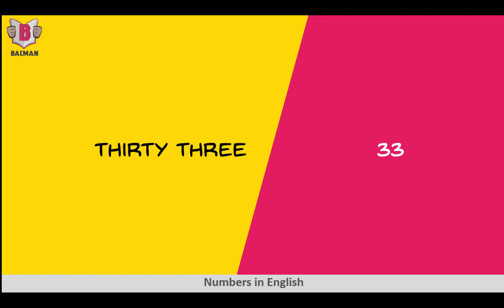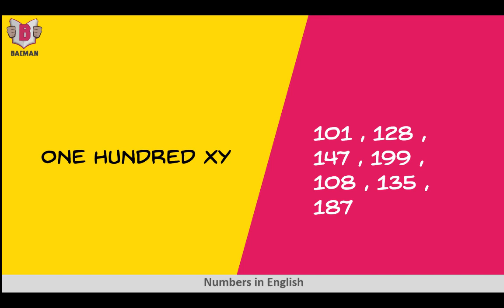الأرقام من 1 إلى 1000.000.000 باللغة الانجليزية في دقيقتين !